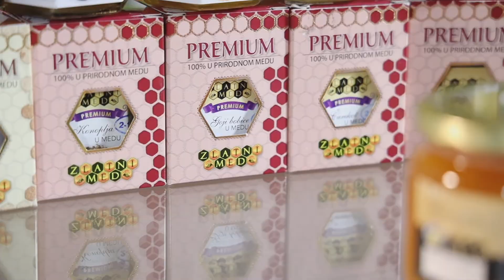Zlatni med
Zlatni med d.o.o. je privredno društvo koje se bavi proizvodnjom i otkupom meda, prerađevina od meda, otkupom voća i proizvodnjom prirodnih sokova, kao i proizvodnjom asortimana za prehranu pčela i opreme za pčelarstvo.